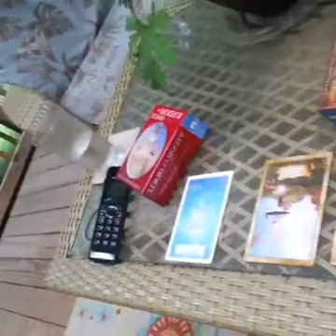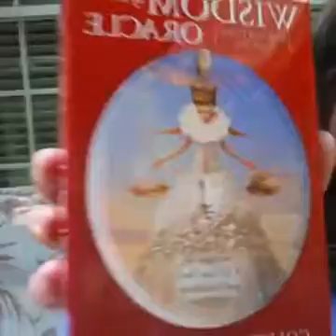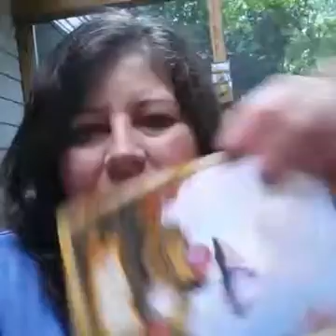Tarot Cards: The Right Deck + the Right Questions=True Insight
Donna Lynn of Walks In Spirit, LLC